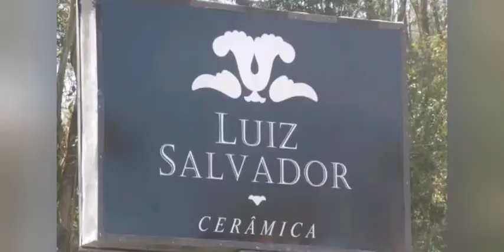Cerâmica Luiz Salvador em Itaipava (2019)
A Cerâmica Luiz Salvador, importante atrativo turístico de Itaipava, foi fundada em 1926 e especializou-se na criação de objetos de cerâmica, apresentados em seu shopping temático de decoração e gastronômico anexo à sua antiga fábrica.

Localização: Estrada União e Indústria, 10588 - Itaipava, Petrópolis - RJ.